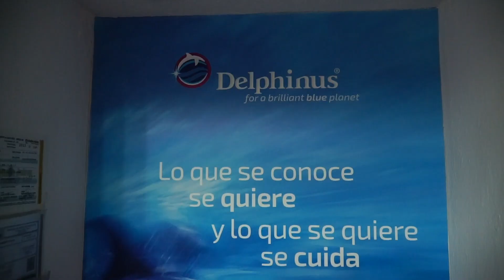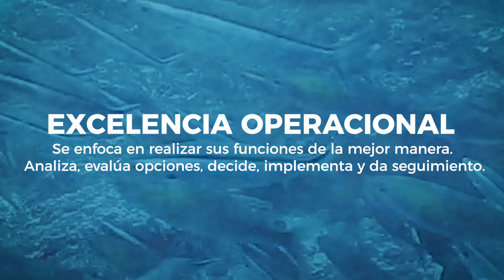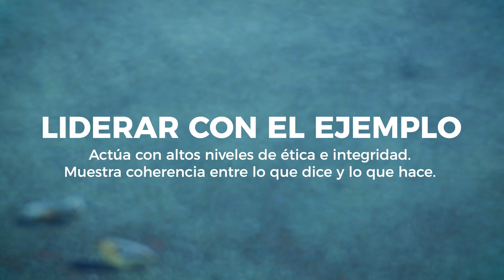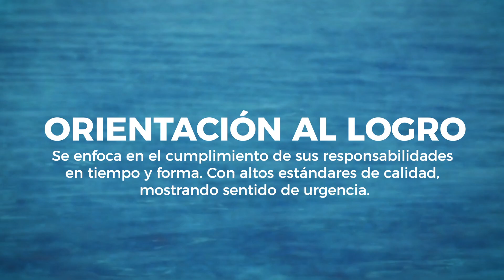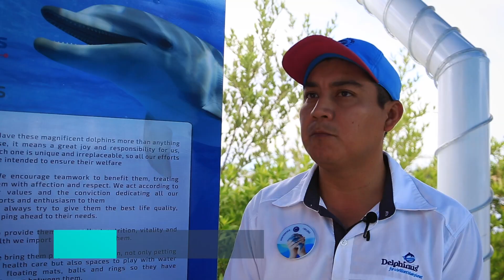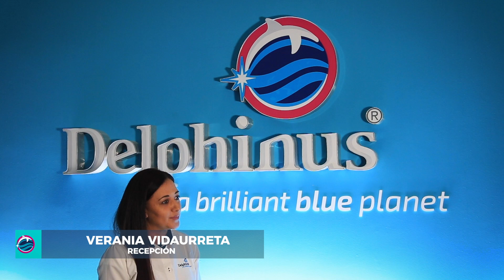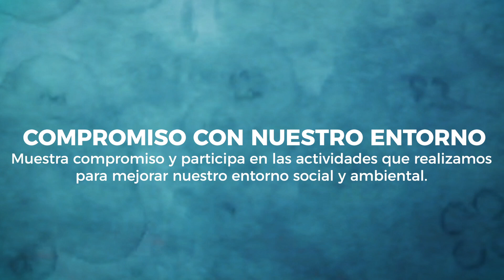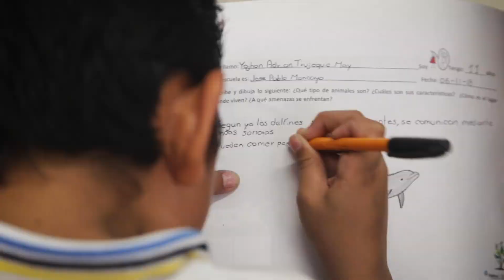Nuestra cultura laboral PorUnBrillantePlanetaAzul l Delphinus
Los colaboradores de Delphinus explican, desde su perspectiva cómo se viven los valores de la cultura interna que hace posible el trabajo de Delphinus como institucion zoológica que reconecta a las personas  con el océano y la naturaleza.